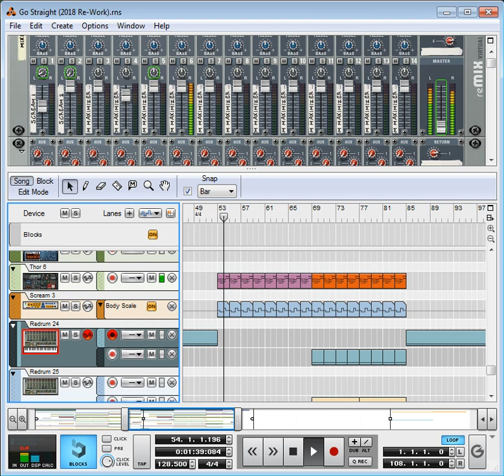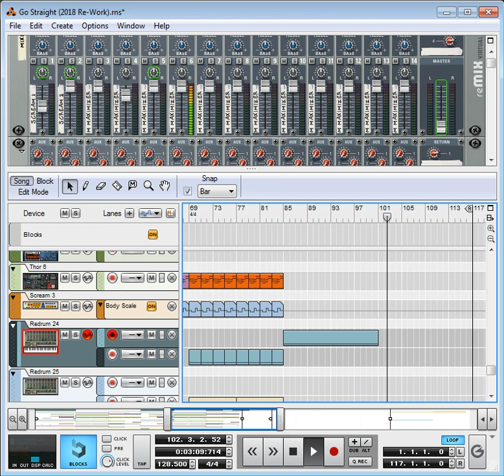Go Straight 2018 (JULY RE-EDIT)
This is my 2018 july re-edit of the stage 1 song; "Go Straight", from the classic beat em' sequel: Streets of Rage 2/Bare Knuckle 2, on the Sega Mega-Drive/Sega Genesis/(セガメガドライブ).
I've gone over this again, I noticed alot of errors on my last post of this, I hope you guys like this version.

Original Song Composer(s): Yuzo Koshiro/古代 祐三.